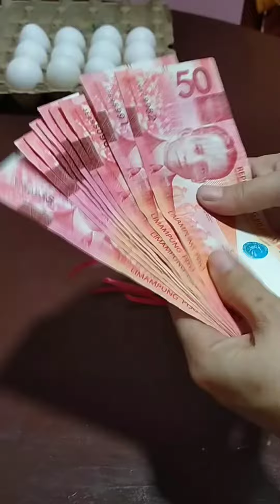December 31, 2023